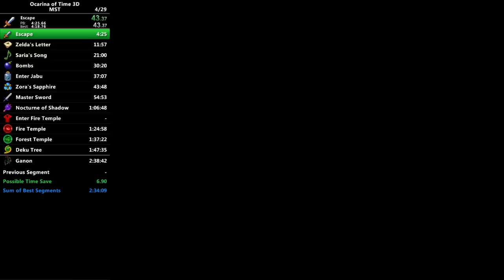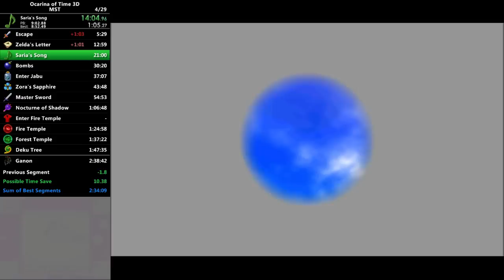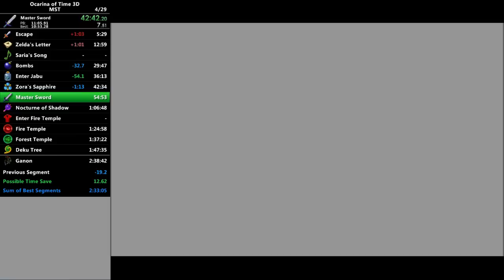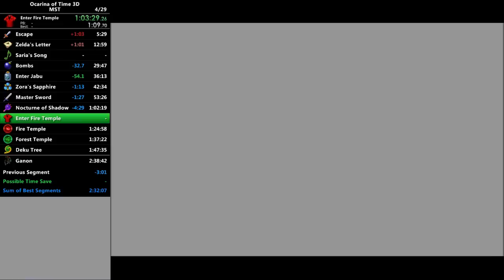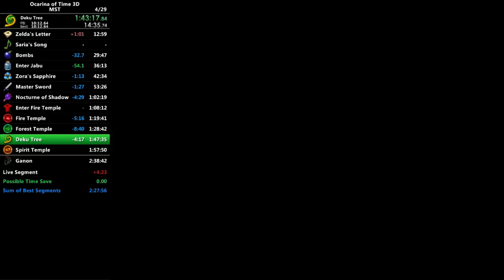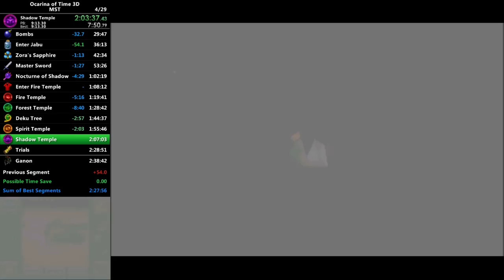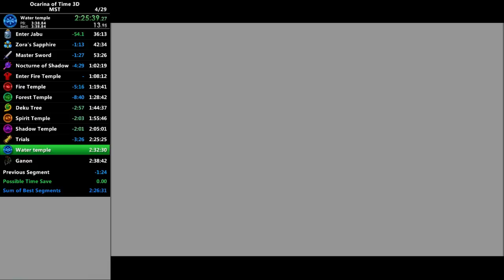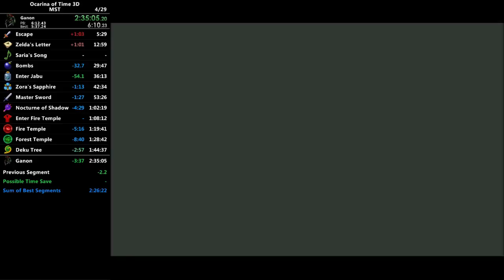OOT3D MST Speedrun in 2:35:05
Pretty good except for Deku Tree and missing the last two cutscene skips. Surprised that I PB'd